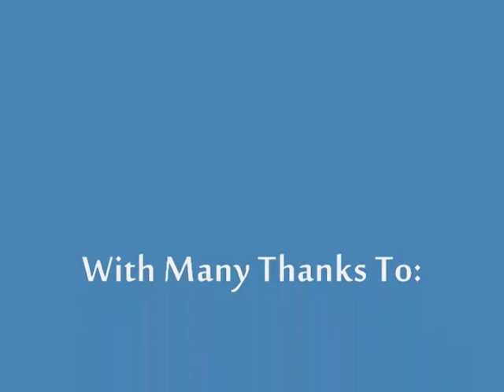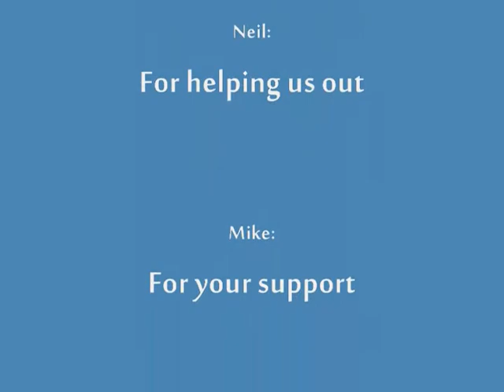Keep On The Sunny Side